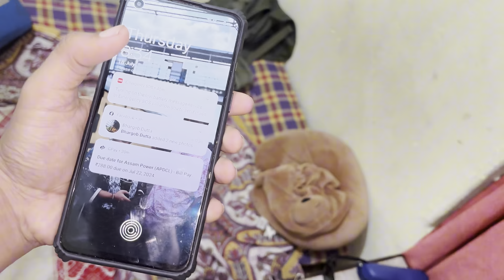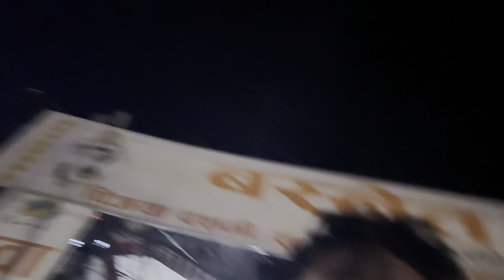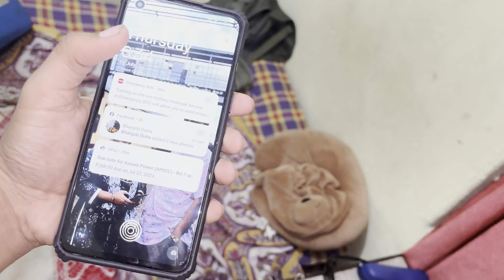DAY 3 at NEPAL✨ shopping korilu🥳 markets of Nepal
raiz and guyssss jodi video 2 skip kori kori sai asol moja nepabo😒

Assamese trending video